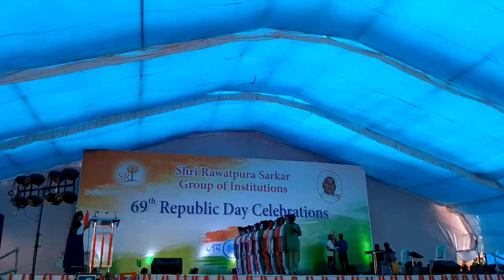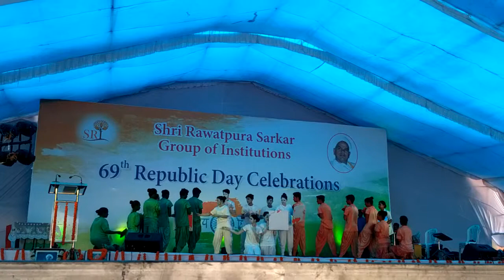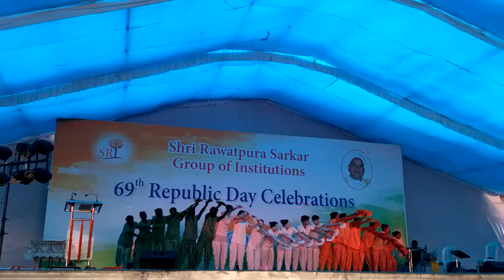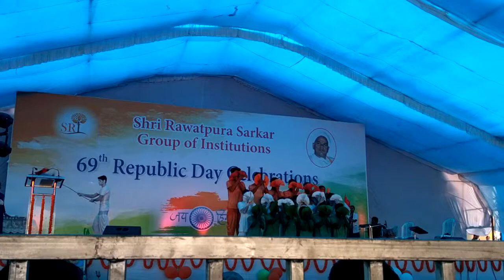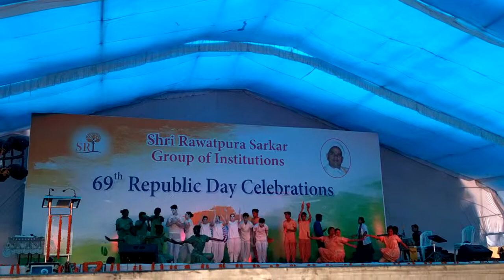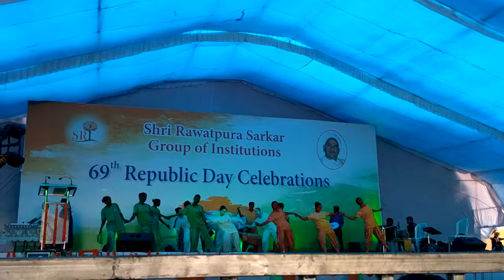bilasa institute bilaspur